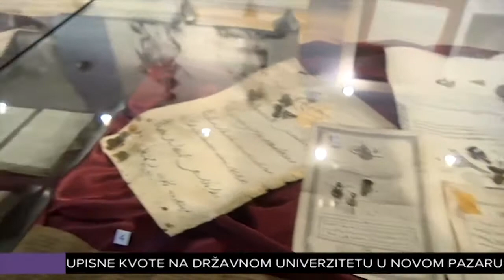Promocija kulturnog nasleđa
Godina 2018. proglašena je Evropskom godinom kulturnog nasleđa i obeležava se nizom manifestacija širom starog kontinenta. U organizaciji Delegacije Evropske unije i EU info mreže, u novopazarskom Muzeju ''Ras'' tim povodom organizvoano je predavanje za osnovce, s akcentom na peroiod srednjeg veka.